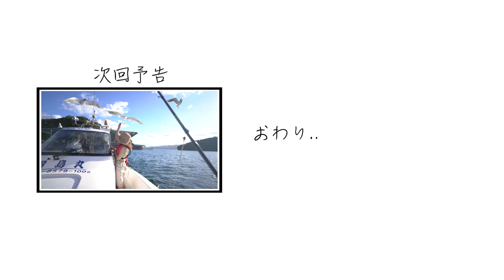【幼なじみ夫婦】田舎の大自然に囲まれてデートしたら心も身体も安らいで幸せすぎた。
◾️せやぷろはうす各アカウント